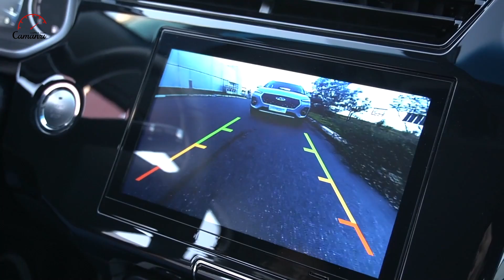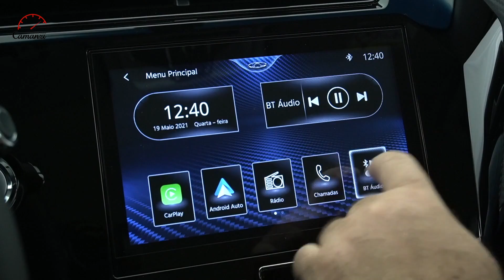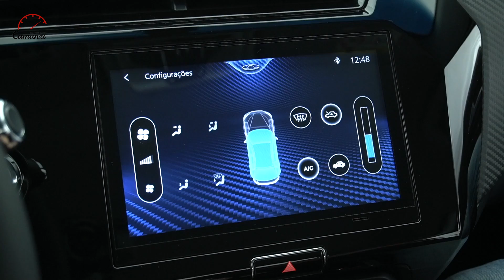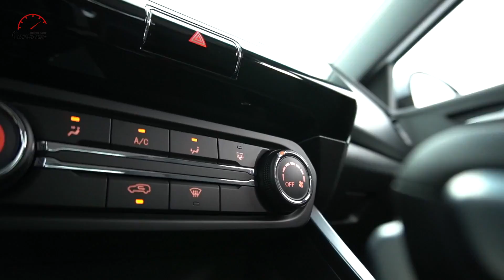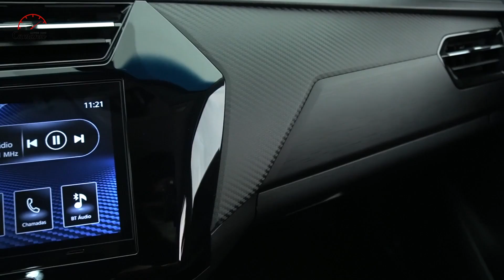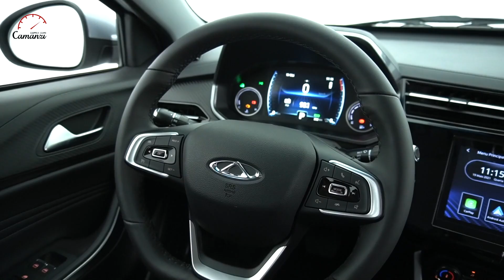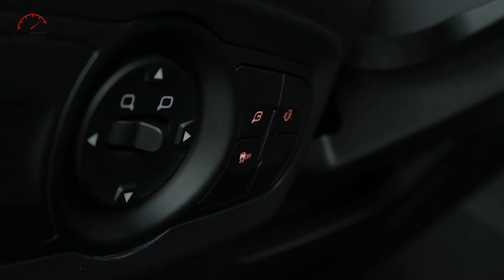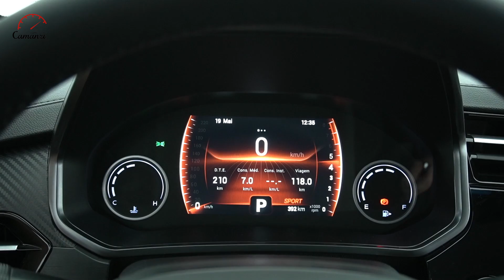Tiggo 3X tá na área! Vem conhecê-lo com o Camanzi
O Caoa Chery Tiggo 3X acabou de ser lançado e nós já andamos dele pra te contar tudo sobre o novo SUV.

Texto e apresentação: Emilio Camanzi
Imagens: Divulgação CAOA Chery
Edição: Guilherme Carmo